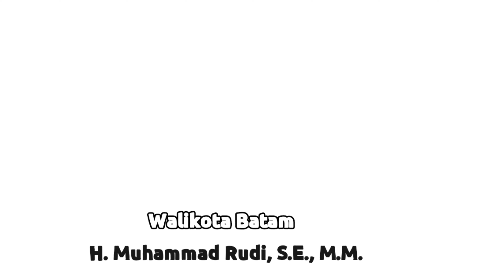Mengenal Lebih Dekat Para Pemimpin Daerah